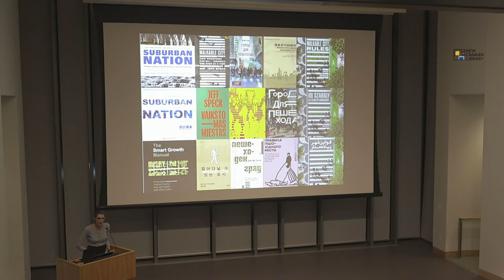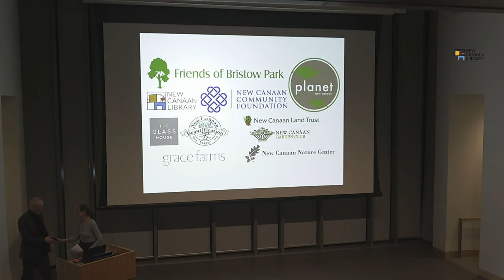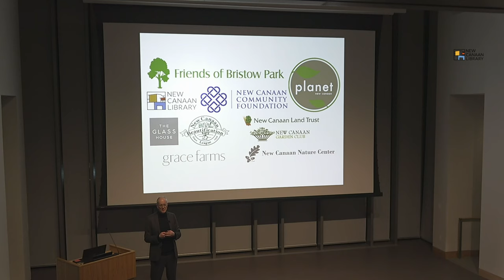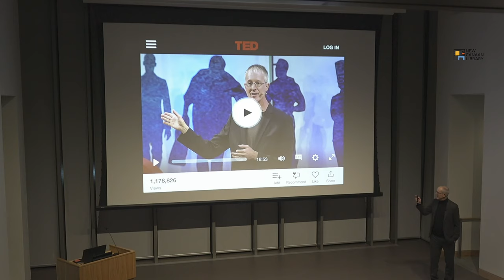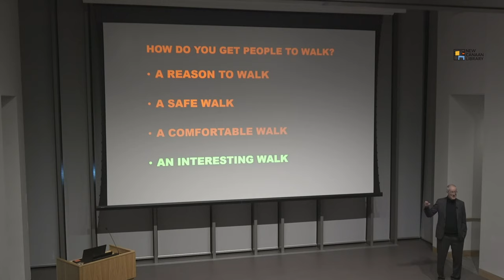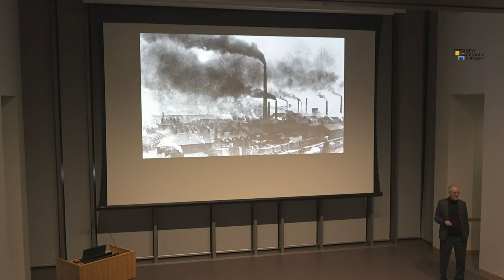New Canaan Library Presents: Towards a More Walkable New Canaan by Jeff Speck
Join us on Thursday, February 1, 2024 for a special presentation with National planning expert Jeff Speck has spent his career studying what makes cities thrive and has boiled it down to one key factor: walkability. From economists, epidemiologists, and environmentalists to preservationists, planners, and parents, all agree that walkable communities are better in just about every way. Speck explains why walking is useful, particularly regarding land-use, zoning, transit, and parking, and then focuses on how, by sharing examples of places where walking is safe, comfortable, and interesting.

Jeff Speck is an award-winning planner who co-authored Suburban Nation (Wall Street Journal calls it "the urbanist's bible”), and wrote Walkable City, the best-selling city-planning title of the past decade, translated into eight languages. His TED talks and YouTube videos have been viewed six million+ times. Speck has been named a fellow of both the American Institute of Certified Planners and the Congress for New Urbanism. In a recent Planetizen poll, he was voted one of the ten “most influential urbanists of all time.” Mr. Speck was the 2022 recipient of the Seaside Prize, whose former awardees include Jane Jacobs and Christopher Alexander.

This program is co-sponsored by a coalition of community partners: Planet New Canaan, the New Canaan Conservation Commission, New Canaan Community Foundation, New Canaan Library, the New Canaan Garden Club, New Canaan Land Trust, the Glass House, New Canaan Beautification League, and Grace Farms.